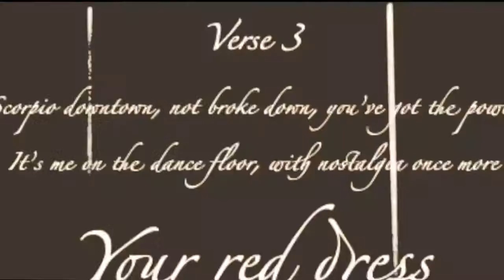Steve McQueen (feat. Bob Newton) by Mark M McDonald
Original Music Video by Mark M McDonald
Track: Steve McQueen (feat. Bob Newton)
Album: Creator of Habit